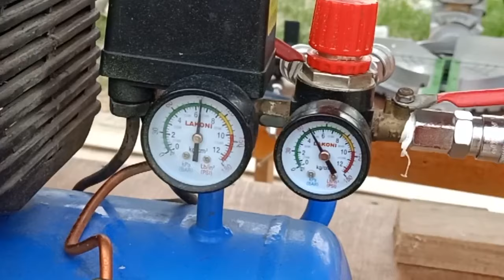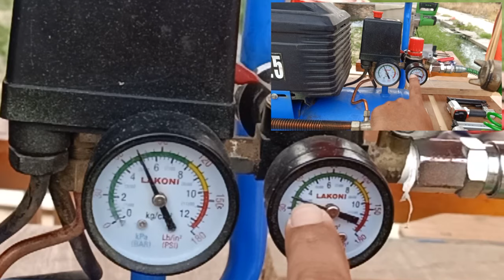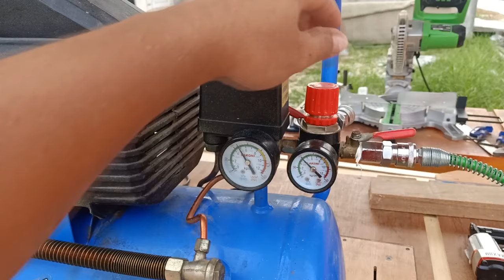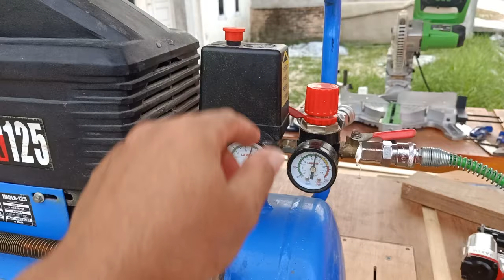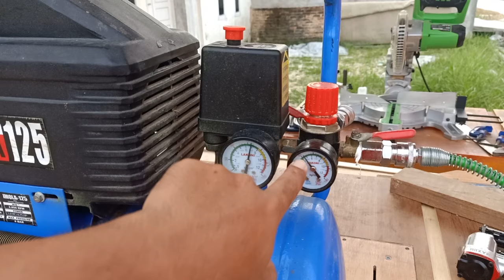UNTUK APA SIH MENGATUR TEKANAN ANGIN KELUAR PADA KOMPRESSOR???? (LAKONI IMOLA 125)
apa saja kegunaan dari mengatur tekanan angin keluar pada kompressor???
Video ini berisi tentang:
1. cara mengatur tekanan angin keluar pada kompressor lakoni 125
2. cara mengatur tekanan angin pada sprey gun
3. cara mengatur tekanan angin yang tepat untuk paku tembak

guys, kembali mimin upload video seputar alat pertukangan
jadi sebelum nya pada video review kompressor lakoni 125 ini banyak teman2 menanyakan seputar tata cara mengatur tekanan angin keluar pada kompressor tsb.
jadi mimin langsung buat video terpisah untuk menjawab pertanyaan tsb. seomga video yang mimin buat ini bermanfaat untuk orang banyak. aminnnn.

follow ig mimin @ig_sufy
ig bisnis @design.woodpecker
gabung juga di komunitas fb @hobykayupekanbaru